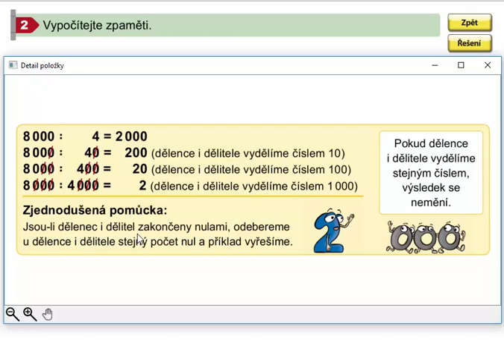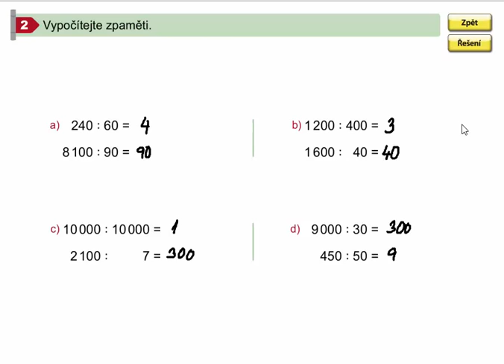Dělení - dělenec i dělitel zakončeny nulami, Mat. mat. pro 4.roč., 1. díl, str. 46, cv. 2